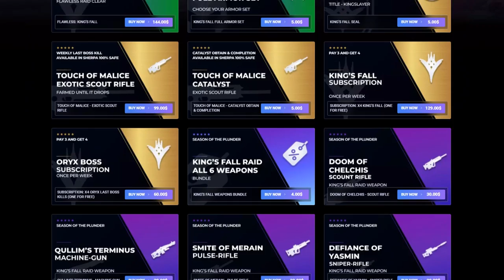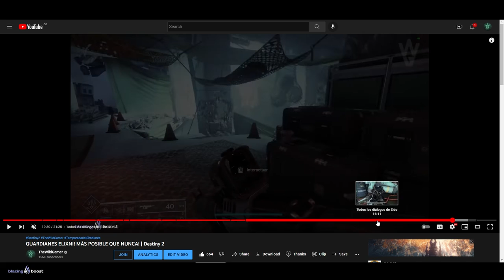¡GUARDIANES ELIXNI! | Destiny 2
0:00 Introducción
0:40 Guardianes Elixni - Más Posible Que Nunca
1:28 Así Serán los Guardianes Elixni
2:31 El Viajero LOS NECESITA
4:13 Eido ha dicho LAS PALABRAS...
6:56 Outro

► ¡Sígueme!
• Accesorios Gaming 10% dto. Código wildgamer

► Comunidad de PS4: TheWildGamers
► Videos que pueden interesarte:
• ASÍ SERÁ el NUEVO DESTINY 2 NEW LIGHT! Nuevo Sistema de Poder y Lore! Rangos de Guardián! LFG y Más!

💠MI PC:
• CPU: AMD Ryzen 7 5800X 3.8 GHz 8-Core Processor
• GPU/ Gráfica: Gigabyte GeForce RTX 3060 12 GB
• PLACA BASE: Asus ROG STRIX B550-F GAMING (WI-FI) ATX AM4
• CPU Cooler: Corsair H100i RGB PLATINUM 75 CFM
• Memoria RAM: Corsair Vengeance RGB Pro 32 GB DDR4-3200 CL16
• ALMACENAMIENTO: Samsung 970 Evo Plus 1 TB M.2-2280 NVME
• TORRE: Corsair iCUE 465X RGB ATX
• FUENTE: Corsair 850 W